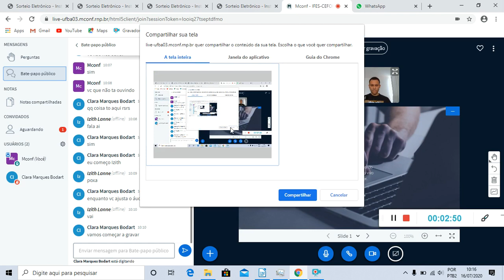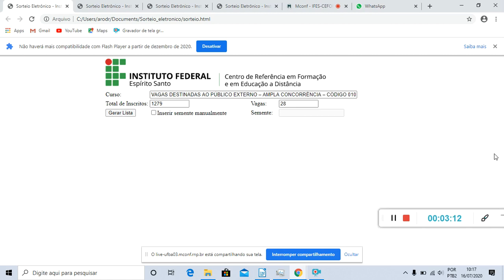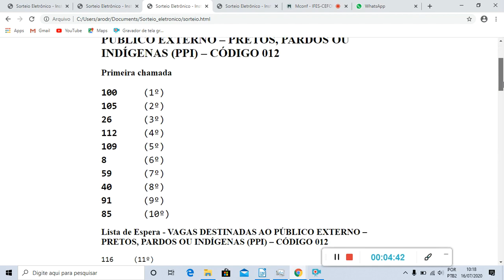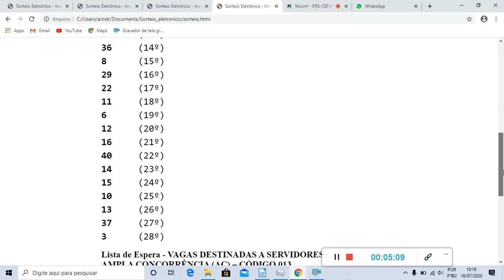Gravação Sorteio Edital 34 - 2020